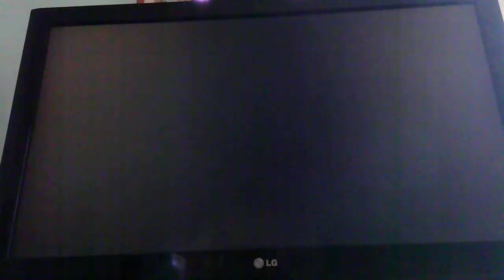coin runners legends Oshawott and Jigglypuff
baby Luigi = Oshawott
Toadette = Jigglypuff